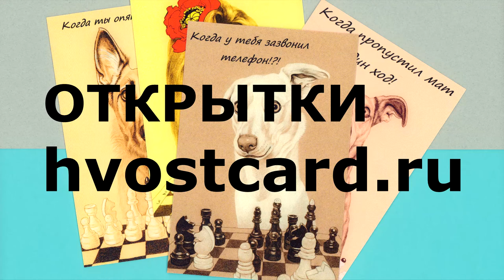Открытка №20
Первая часть. Процесс исполнения.. 30х20см,бумага\угольный карандаш_